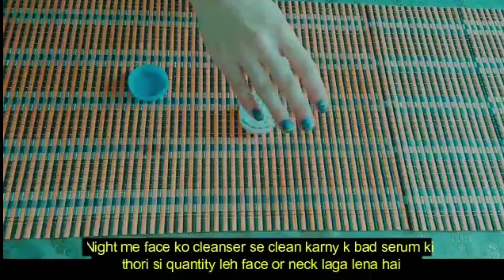Homemade Glow Serum for youthful,clear & bright skin for Summer|Get white & glowing skin(Urdu/Hindi)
Today i m sharing how to make glow serum at home very easily for youthful, clear and bright skin... Get white and Glowing skin in just 7 days... This remedy can be used both male and female... Teenagers can be used this serum for glowing and white skin...Face serums are lightweight moisturizers that penetrate deeper to deliver active ingredients into your skin.The benefits of hydration, increased nourishment, brightening of the skin, and acne prevention. They also help in strengthening skin cells.
THE INGREDIENTS ARE AS FOLLOWING :
1-ALEO VERA GEL
2-GLYCERIN
3-ALMOND OIL
4-COCONUT OIL
5-VITAMIN E CAPSULE